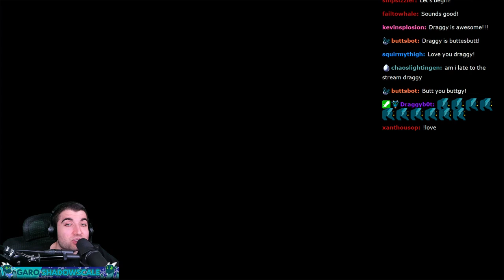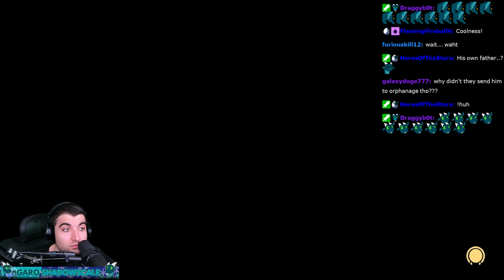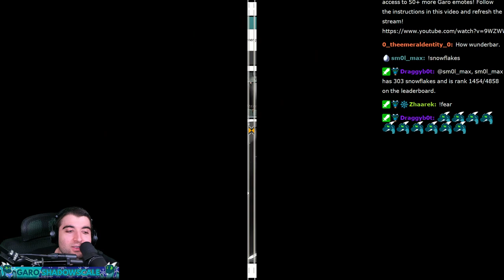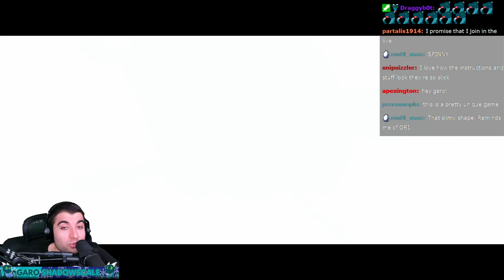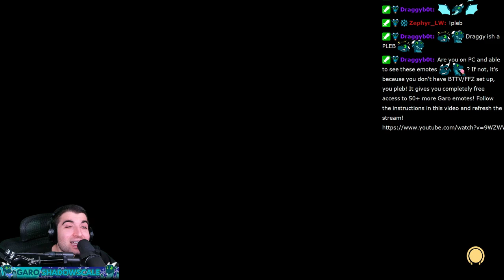MO Astray Adventure Difficulty Let's Play First Playthrough Walkthrough Part 1